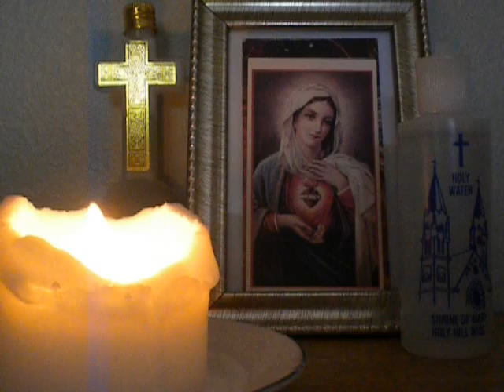385/2000 AVE MARIA(in silence)/COVER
All praise be to Jesus Christ through His 5,475 blows He has received and endured for His great love for mankind!!!